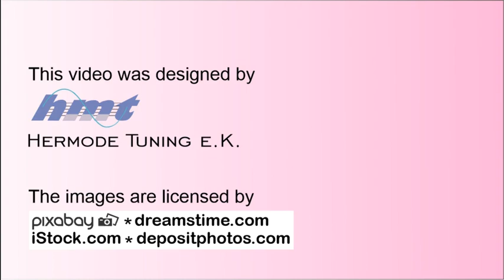XinematiX Classical Mix Part 1/4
Showcasing a few classical timbres from XinematiX.